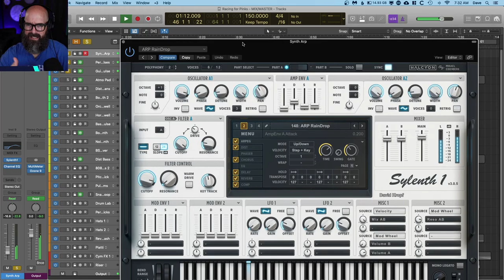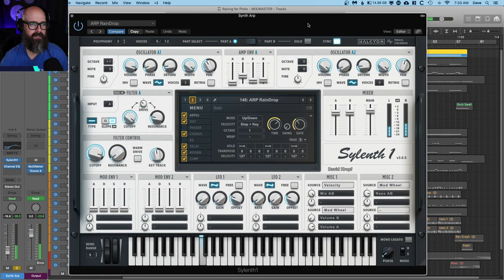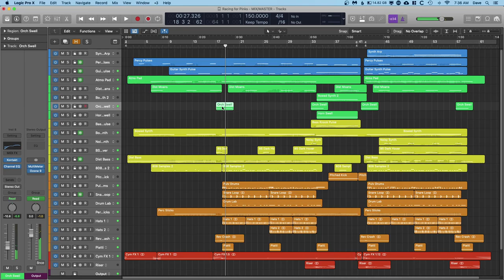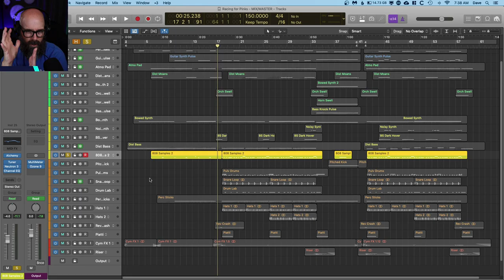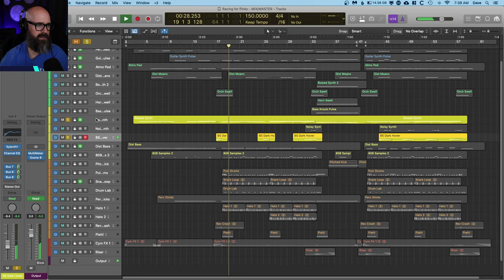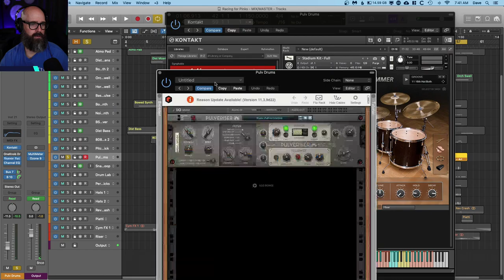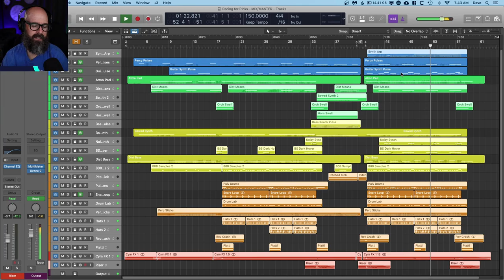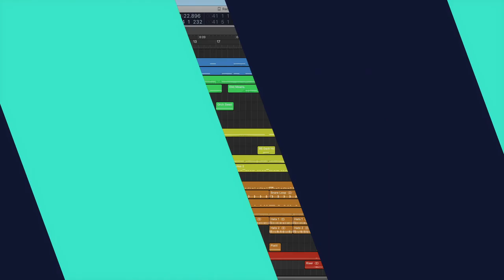How Long Does It Take To Get Paid Royalties? | 52 Cues Vlog Week 13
On this week’s 52 Cues vlog I unpack an electro tension cue and talk about royalties, cue sheets, and how long it can take to get paid!

This week’s cue breakdown starts at 15:26

Join the 52 Cues Facebook group!

A Composer's Guide To Library Music Discussion - (Facebook Group)